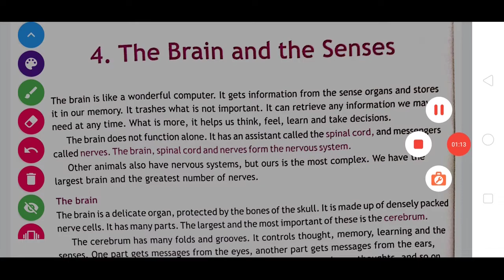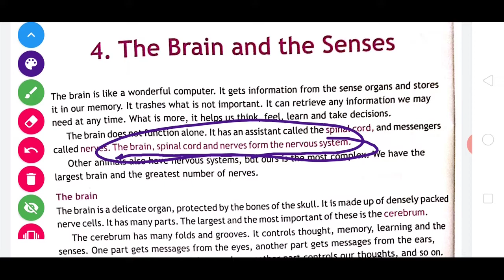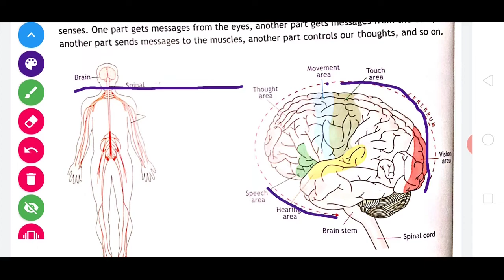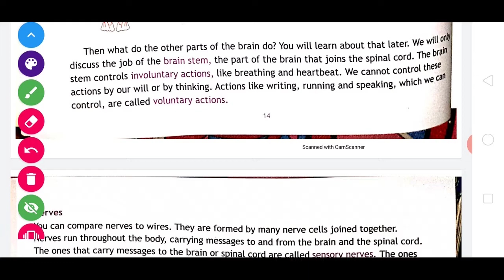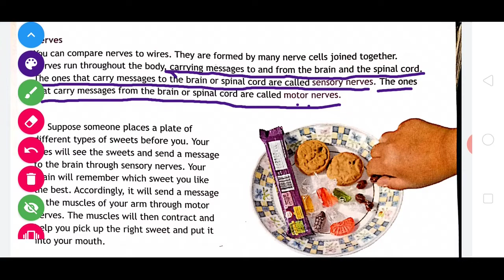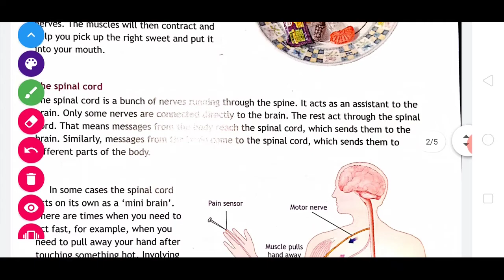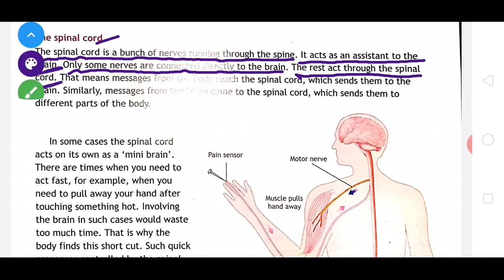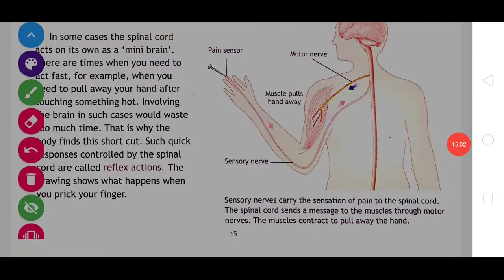Class 5 science day 12 by suraj sir